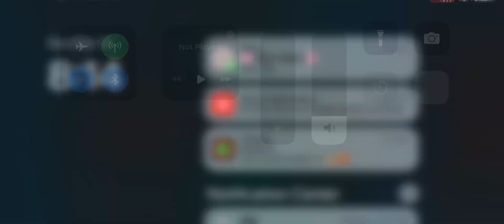December 31, 2023